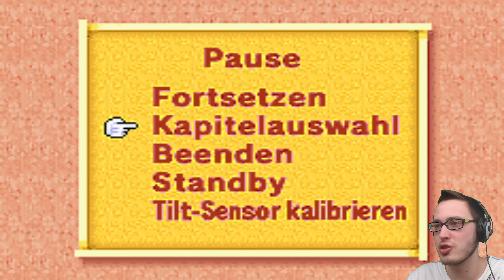Let's Play Yoshi's Universal Gravitation [Deutsch / 100%] (Part 7): Sanftmut geht zur Neige!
Let's Play Yoshi's Universal Gravitation [Facecam / Deutsch / 1080p 60fps / 100%] (Part 7): Sanftmut geht zur Neige!

Gespielte Level in diesem Part mit goldener Glücksmedaille:

Kapitel 5 (Der Geist des Sanftmuts):
- Level 5-4
- Level 5-5
- Level 5-6
- Level 5-7
- Level 5-8

Allgemeine Informationen zu Yoshi's Universal Gravitation:

Juhuu, Yoshi ist wieder da! Yoshi Island wurde von einem geheimnisvollen Geist in einem verzauberten Buch eingeschlossen. Daher macht sich der grüne Dinosaurier auf in ein brandneues Abenteuer, das ein bisschen anders ist als man das sonst so kennt. Im Game Pak ist nämlich ein Bewegungssensor eingebaut, der bewirkt, dass sich Yoshis Welt um ihn herum dreht, wenn du deinen Game Boy Advance auf und ab bewegst.

Deine Aufgabe im Spiel ist es, den unerschrockenen Dino durch zahlreiche riskante Level zu führen, in denen du an Wänden hoch klettern und sogar auf einem Ball durch die Gegend rollen kannst, um Yoshis Freunde zu retten. Wenn du dir einen Stern krallst, erreichst du das nächste Level. Yoshis neuestes Abenteuer wird alle Spieler anziehen, die Spaß am Jump'n'Run-Genre haben...